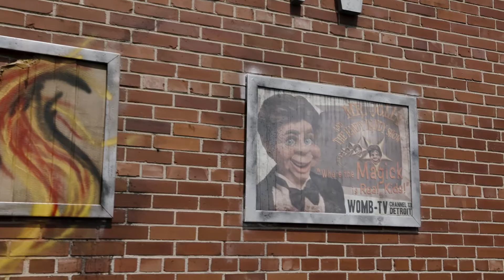DEVIL'S JUNCTION: HANDY DANDY'S REVENGE (2019) - OFFICIAL TRAILER (HD)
Earn Perks & Help Us Stay Online!

Own in on DVD on November 8th

Directed by Jeff Broadstreet

Starring: Bill Oberst Jr., Bill Moseley, Jake Red, Cody Cameron, Arthur Marroquin, Danni Spring, Kyle Anderson, and Katelynn Newberry.

Synopsis: Returning to the abandoned Detroit television station where they once delighted a generation of children viewers, master puppeteer "Mister Jolly" re-incarnates his puppet minions for one final performance, to settle an old score.